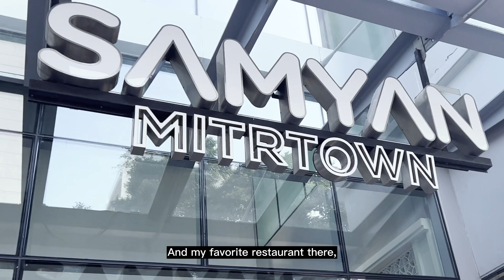Interview: Inter Students’ lives at ISE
Join us and become a global engineer.

ISE International Admission AY2023
(2nd Round for Foreign Students)

Application Period: 15 March - 15 May 2023

Several Full Scholarships Available!